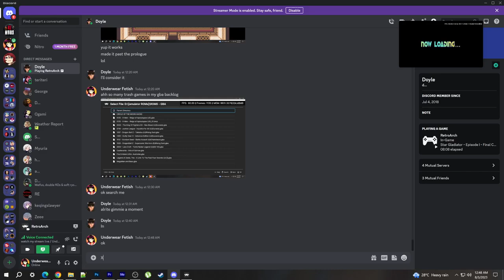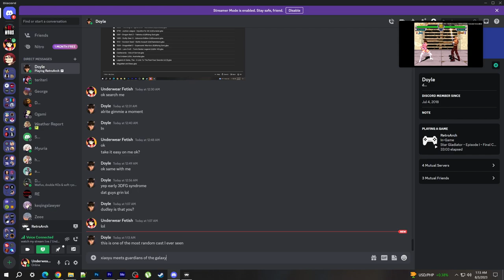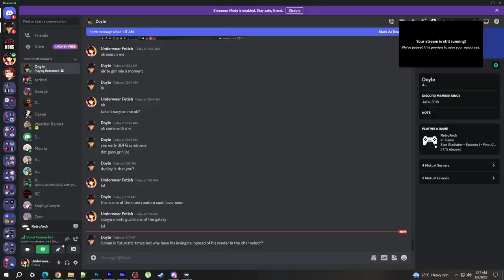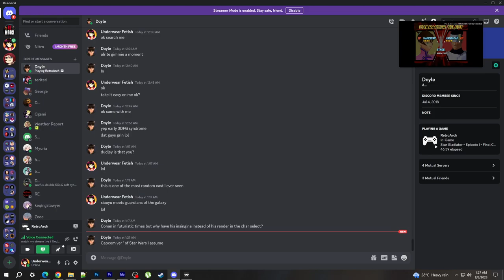ONLINE MATCHES IN RETROARCH 2023 - STAR GLADIATOR (EMILIA VS DOYLE) IN 30 MINUTES